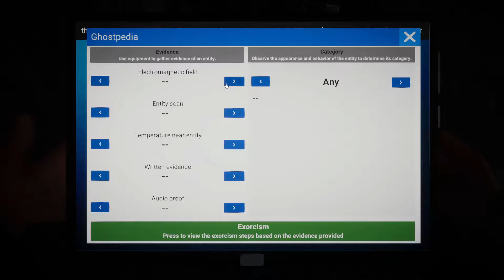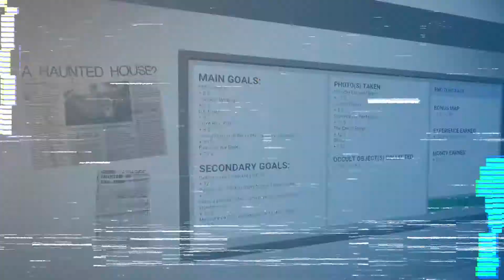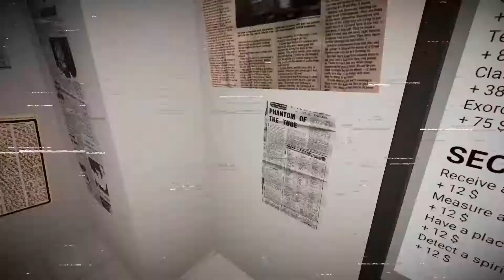We Cleansing This Castle (Ghost Hunter Corps#4)